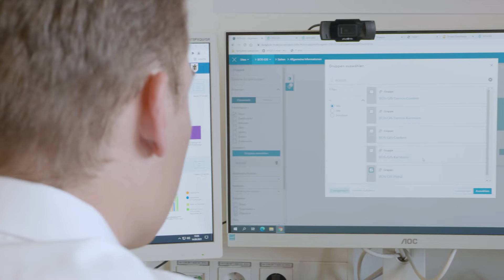Branddirektion München: Ein Blick in die Gefahrenabwehr - GIS zum Monitoring und zur Einsatzplanung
Die Branddirektion München erläutert das Monitoring von Flächenlagen, ihre Einsatzplanung und Ihren GIS-Einsatz zu Bewältigung der Corona-Krise.

Referent*in: Dr. Tobias Erb, Branddirektion München